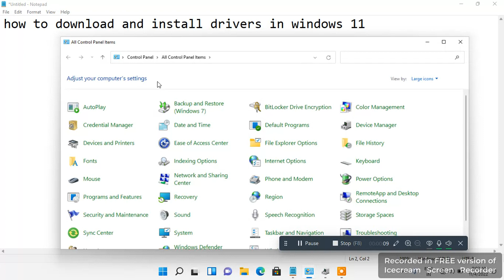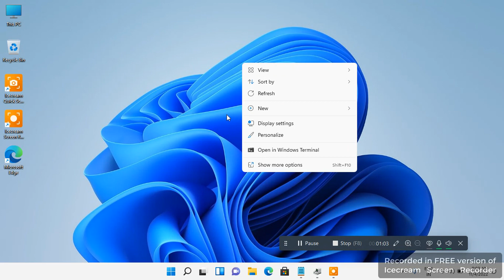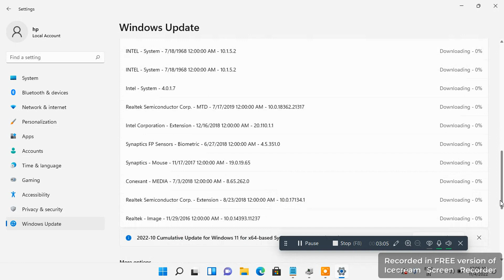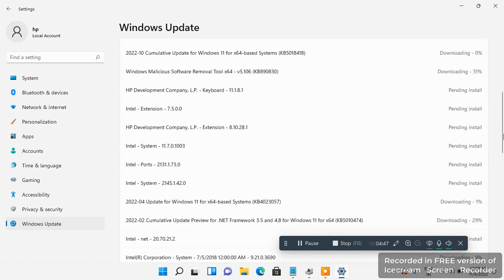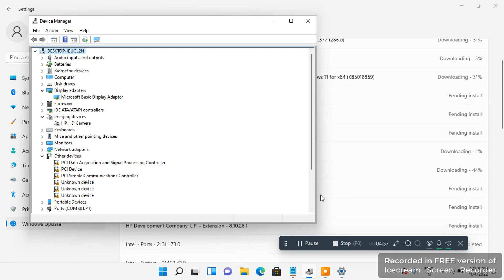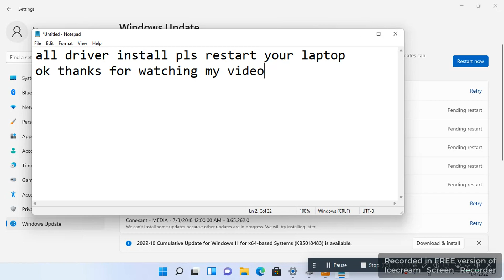how to download and install drivers for windows 11